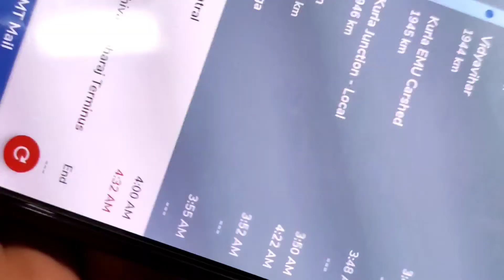howrah junction to mumbai csmt travel vlog //🚃howrah mumbai mail 12810 journey |banglavlog /vlog-8